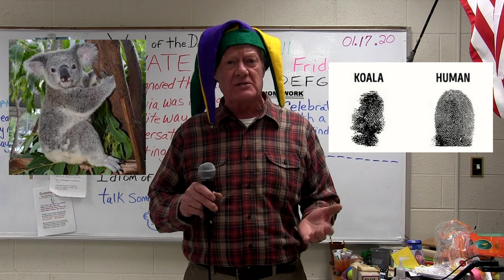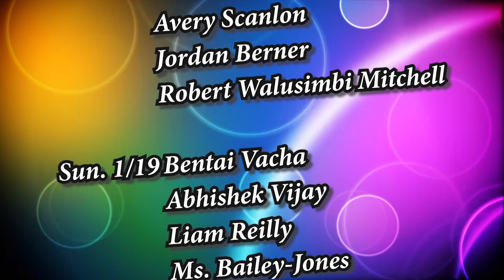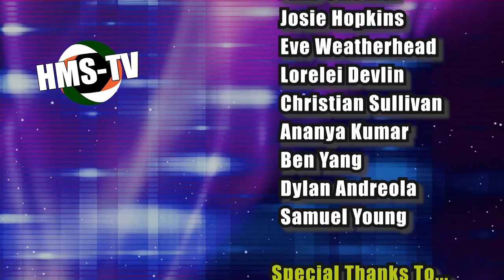HMS Today 1/17/20